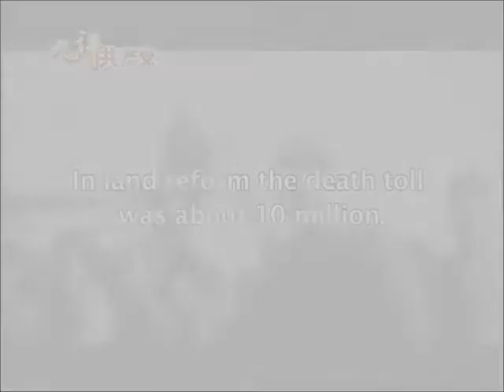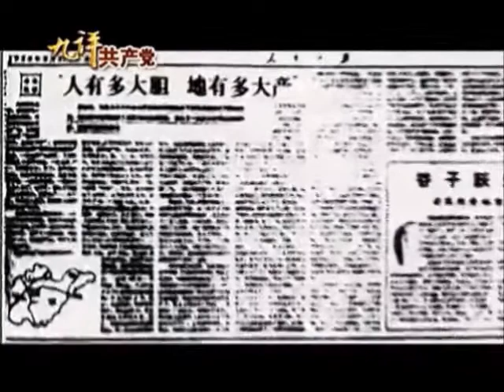Kissing The Pink Don't Hide In The Shadows Left Minus Right Audio Channel Mix US Enclosure Co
Kissing The Pink   Don't Hide In The Shadows  Left Minus Right Audio Channel Mix  Difference Audio Signal  US Enclosure Company